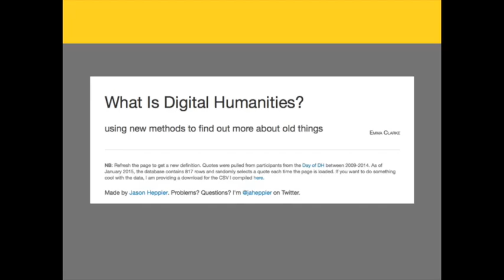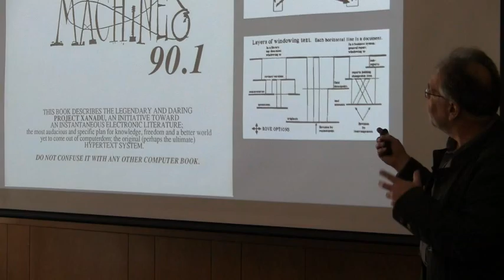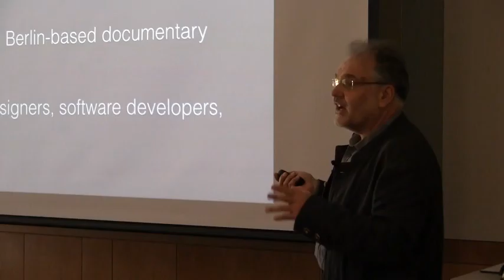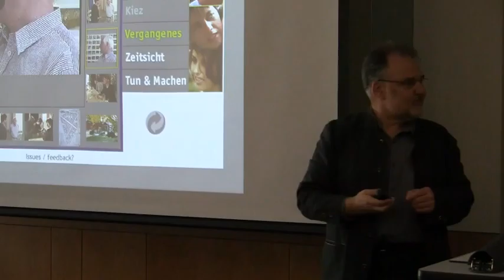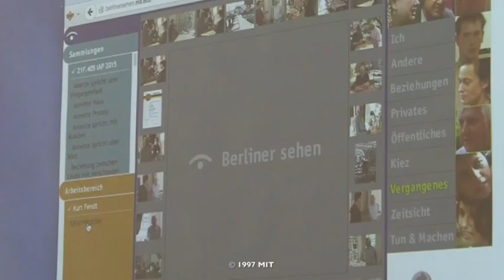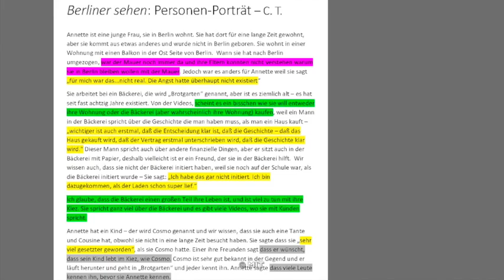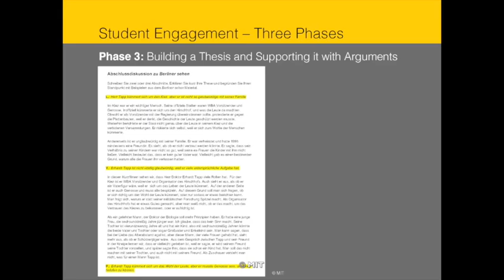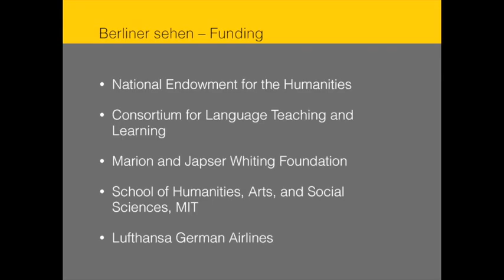Collaborative Story-Telling: “Berliner sehen” ... / Presented by: Kurt Fendt and Ellen Crocker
Kurt Fendt and Ellen Crocker, MIT

In recent years, digital story telling has gained renewed attention as an innovative form of creative expression and user engagement. Advanced web technologies have enabled new contexts for social interaction and collaborative sense making. “Berliner sehen,” an interactive digital story-telling environment for German Studies, has been developed with the pedagogical goal of engaging students of German in the process of collaborative discovery of cultural and linguistic meaning. Featuring life stories of residents from both sides of the formally divided city, the online application comprises a rich archive of 28 hours of live recorded conversations, hundreds of public and private historical images and documents combined with a user interface that encourages students to explore and combine media documents to construct their own stories about the complex recent history of Berlin. The presenters will situate “Berliner sehen” within current Digital Humanities methodologies and foreign language pedagogy, and discuss assignments and resulting classroom interactions.